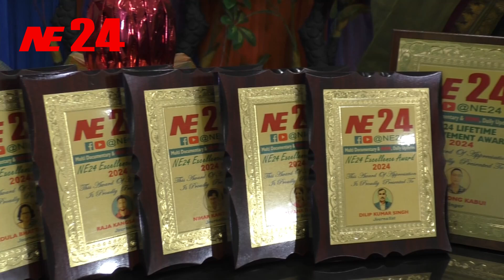NE24 Award 2024 || Episode - 14